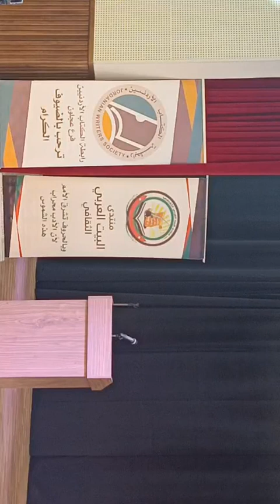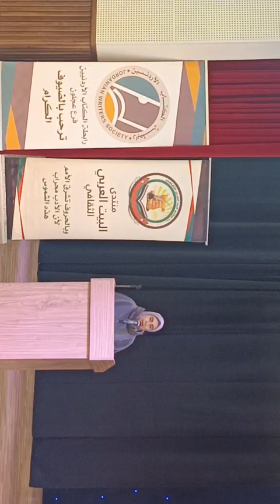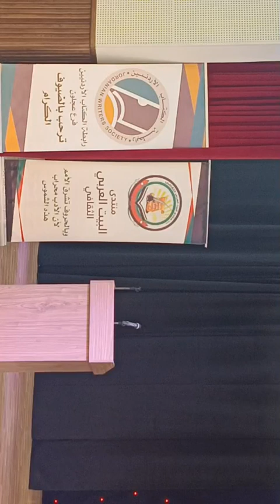أمسية شعرية تضامنية مع اهل فلسطين وغزة في مركز عجلون الثقافي